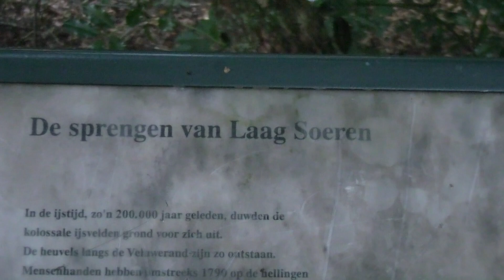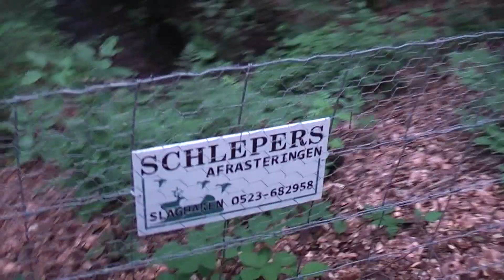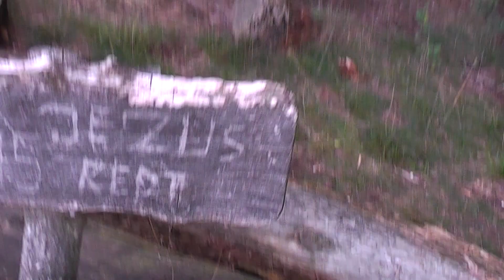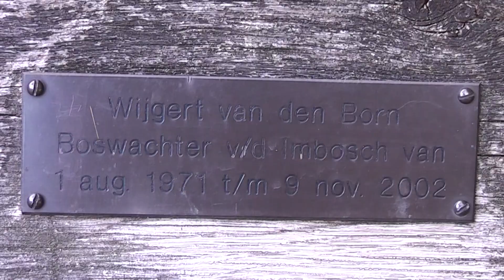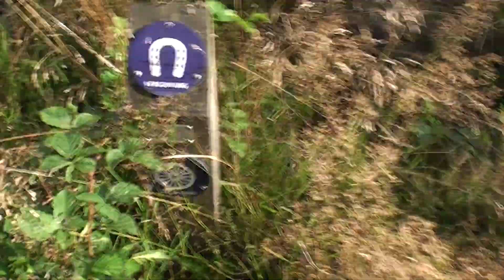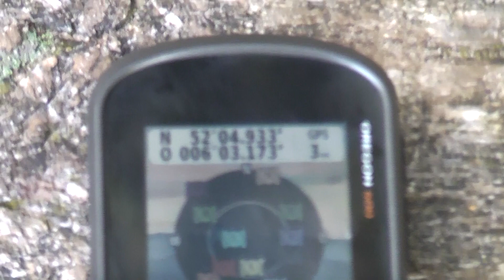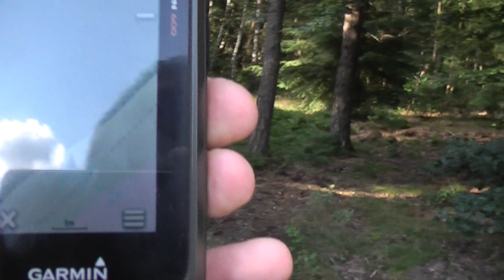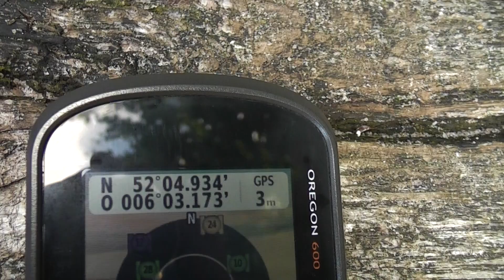Waterbron Zoeken in het Bos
Waterbron Zoeken in het Bos, en kijk eens wat een mooi dal we gevonden hebben en dat allemaal midden in het bos.